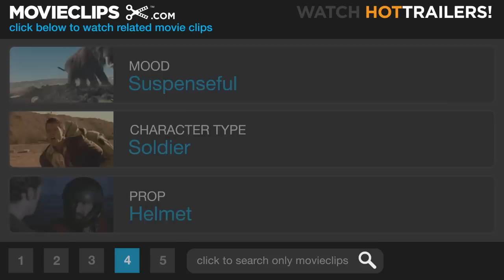All Quiet on the Western Front (5/10) Movie CLIP - I Want To Help You (1930) HD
CLIP DESCRIPTION:
When French soldiers cross over his trench, Paul (Lew Ayres) stabs one. The soldier slowly dies with him through the night, despite Paul's attempts to save his life.

FILM DESCRIPTION:
One of the most powerful anti-war statements ever put on film, this gut-wrenching story concerns a group of friends who join the Army during World War I and are assigned to the Western Front, where their fiery patriotism is quickly turned to horror and misery by the harsh realities of combat. Director Lewis Milestone pioneered the use of the sweeping crane shot to capture a ghastly battlefield panorama of death and mud, and the cast, led by Lew Ayres, is terrific. It's hard to pick a favorite scene, but the finale, as Ayres stretches from his trench to catch a butterfly, is one of the most devastating sequences of the decade. The film won Oscars for Best Picture and for Milestone's direction -- and trivia buffs should note that the actors were coached by future luminary George Cukor, while Ayres became a conscientious objector in World War II. The Road Back (1937) followed, and the film was remade for television in 1979.

CREDITS:
TM & © Universal (1930)
Cast: Lew Ayres
Director: Lewis Milestone
Producer: Carl Laemmle Jr.
Screenwriters: Erich Maria Remarque, Maxwell Anderson, George Abbott, Del Andrews, C. Gardner Sullivan, Walter Anthony, Lewis Milestone